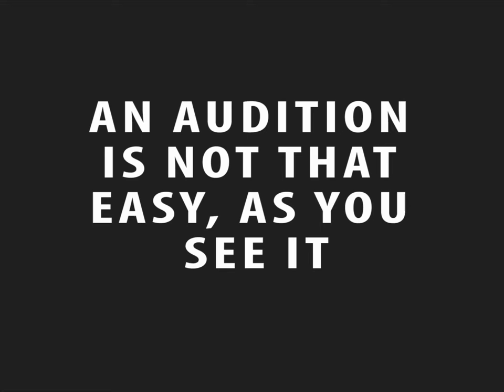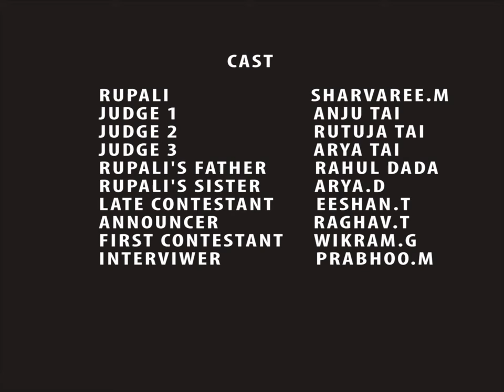False Reality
By Students of Jnana Prabodhini Film Making Workshop 2016